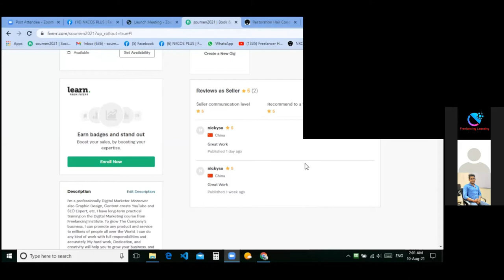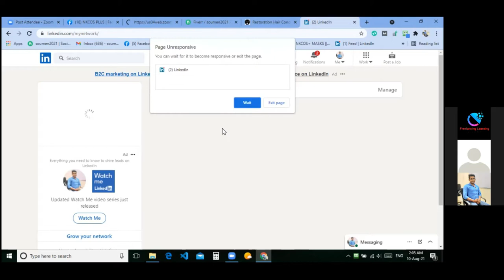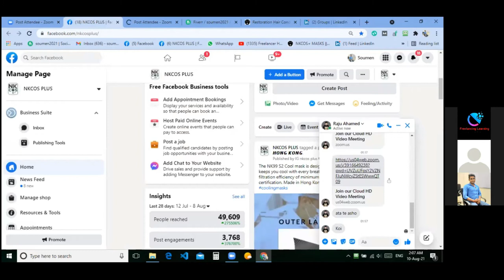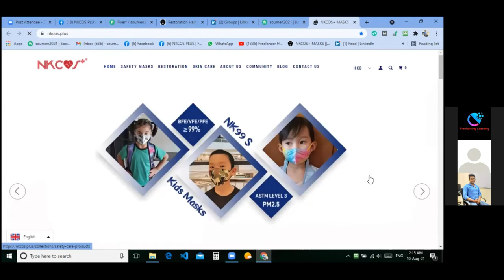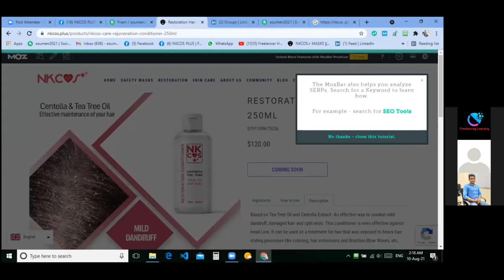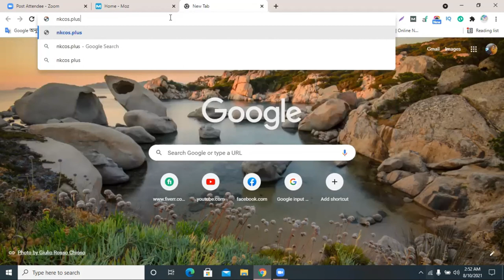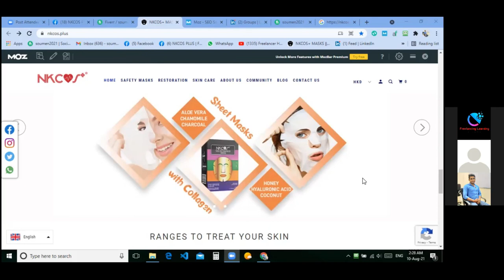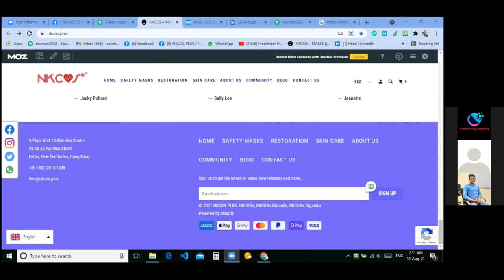আমাদের স্টুডেন্ট সৌমিন ৩০ হাজার টাকার কাজ পেয়েছে । Freelancing success